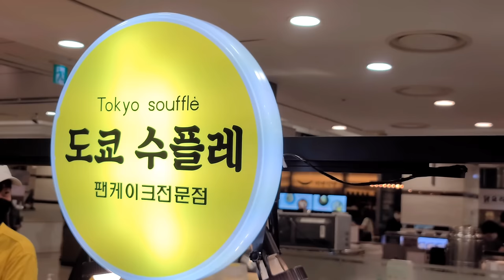Strawberry Souffle Pancake with Whipped Cream - Korean dessert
ℹ️ Information
Pancakes made with meringues "Souffle Pancakes"

💰 Price
7$~
🗺️ google map